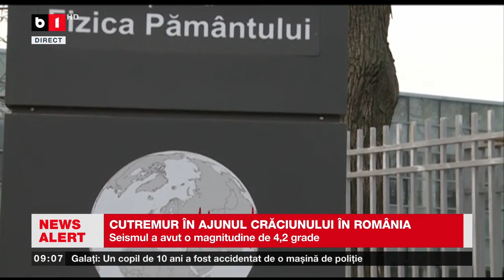CUTREMUR ÎN AJUNUL CRĂCIUNULUI ÎN ROMÂNIA_Știri B1TV_24 dec. 2023